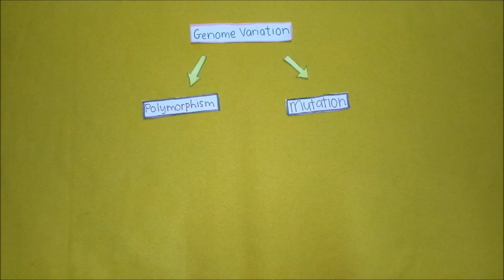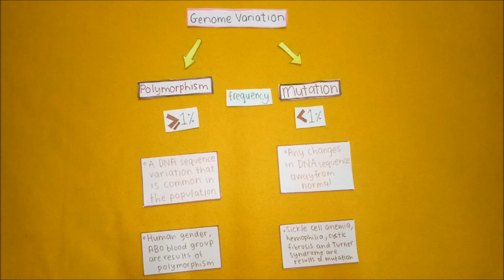Polymorphism & Mutation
FAR 459: PHARMACOGENOMICS